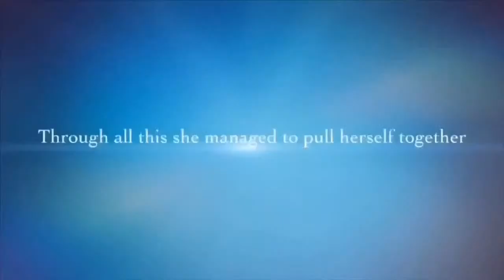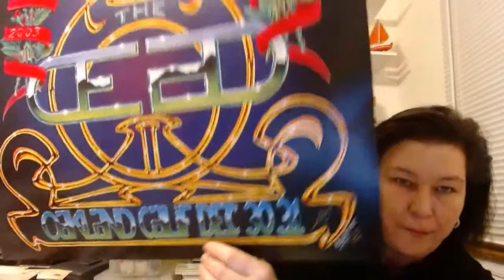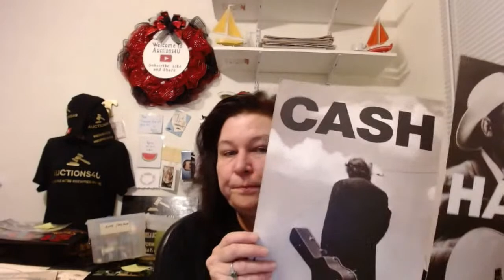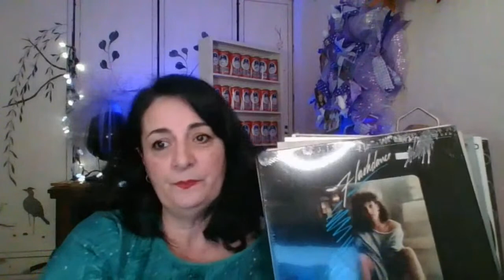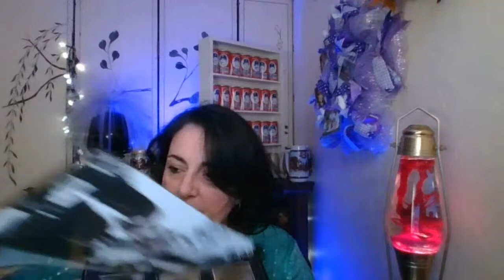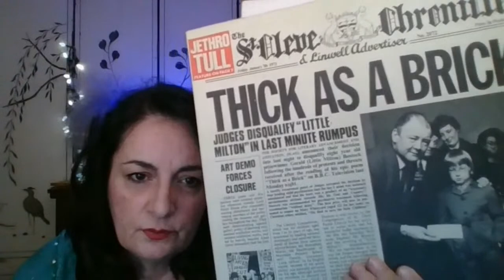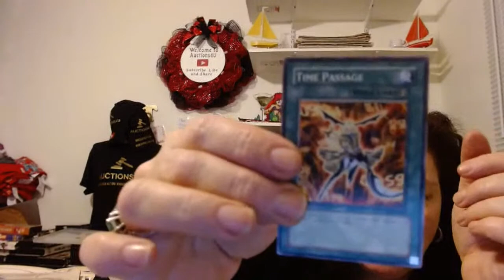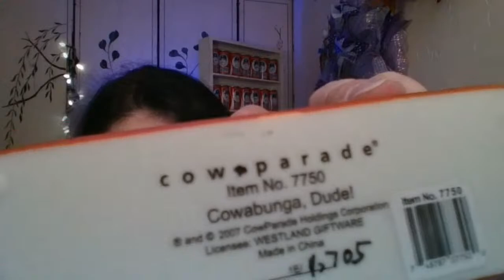Live Selling Event $10 TUESDAY DONATELLA AUCTIONS4U